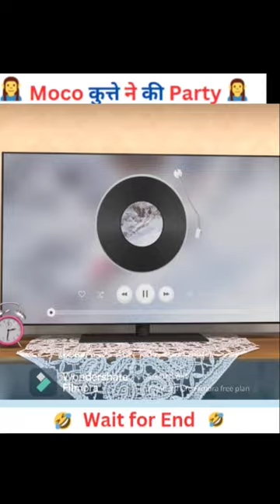Moco कुत्ते ने की Party |cs bhist vines | pagal beta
Bittu Sittu Ne Alien Ko Diya Chocolate | desi comedy video | pagal beta

Cinchu Minchu Aur Granny Part 2 | TINU KI SHAITANI | Gulli Bulli |
Gulli Bulli In Mela | Buying Toys | Funny | Gulli Bulli Mela Joke of Horror

PAGAL BITTU 9 | Animated Horror Stories | Bittu Sittu Toons | CS Bisht Vines | Desi Comedy Video
Gulli Bulli Aur Android Game Granny Part 5 | Gulli Bulli | MAKE JOKE HORROR TOONS
Gulli Bulli Aur Alok Ka Birthday Part 6 | Gulli Bulli | MJOH Toons
Gulli Bulli Aur Jaaduyi Nagri All Parts | Gulli Bulli | MAKE JOKE HORROR
Gulli Bulli Aur Zombies Part 7 || Baba Vs Zombies || Zombie Horror Story || Make Joke Factory
Gulli Bulli Aur Evil Nun Part 4 | Gulli Bulli | Gulli Bulli Aur Granny | MAKE JOKE HORROR
GULLI BULLI EVIL NUN AND MONSTER ROD (PART 3 ) | Gulli Bulli Horror Story | Gulli Bulli Cartoon
Cinchu Minchu Aur Mr Meat Part 4 | TINU KI SHAITANI | Gulli Bulli | MAKE JOKE HORROR
Tinchu Ki Shaitani (Part 1) | Pagal Beta | CS Bisht Vines | Desi Video | Tinu Ki Shaitani | Joke Of
Cinchu Minchu Aur Granny Part 1 | TINU KI SHAITANI | Gulli Bulli | MAKE JOKE HORROR

chota bheem ka cartoon. chota bheem kalia. chota bheem cartoon hindi mein. chota bheem ka cartoon song. shorts. viral shorts. ytshorts. video. trending video.

animation video. animation. animation acartoon. animation story. animation short film. animation cartoon. animation video. 3d animation.
cartoon. cartoon video song. cartoon channel pramotion. cartoon song. cartoon cartoon. cartoon video. cartoon for kids. cartoon movie. cartoon vala. cartoon kahani.

fact video fact video kah se laaye. fact bhai. fact short. fact short. fact mine. fact teach. fact video kaise banaye. fact channel. fact15. fact yt. viral fact. viral shorts. viral rumble. viral songs 2022. viral video.
viral girl dance. comedy cartoon. comedy. comedy movi. comedy. comedy film.
short video viral. short upload. story. bgmi shorts.  freefire shorts. mr beast. mr indian hacker. crazy xyz.  flying beast.

1. This video has no negative impact on the original works (It would actually be positive for them)
2. This video is also for teaching purposes
3. It is not transformative in nature.
4.I only used bits and pieces of videos to get the point across where necessary.
5. Some images are also used just for giving the clearance about the topic to the viewers.